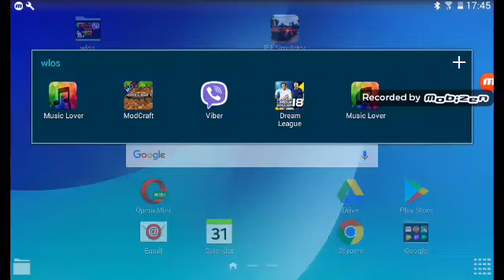Ari's minecraft game🏡